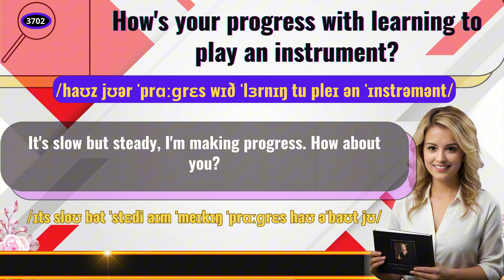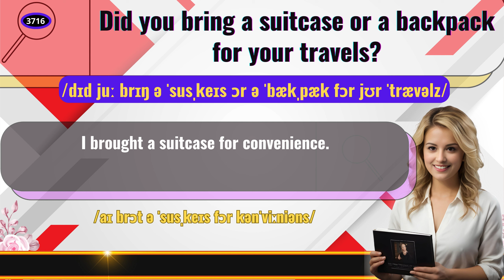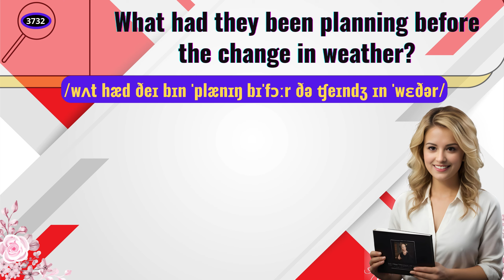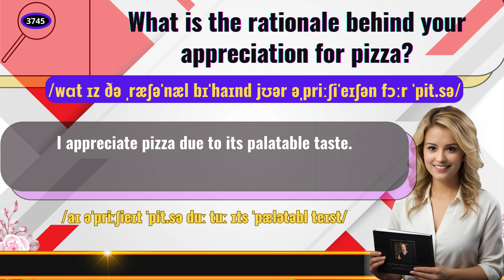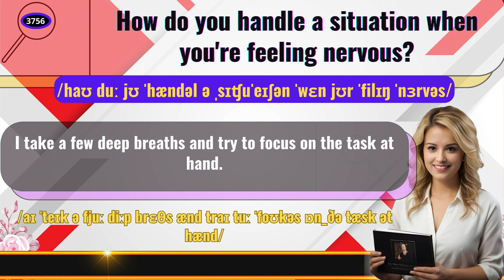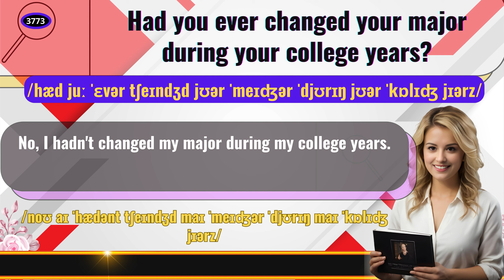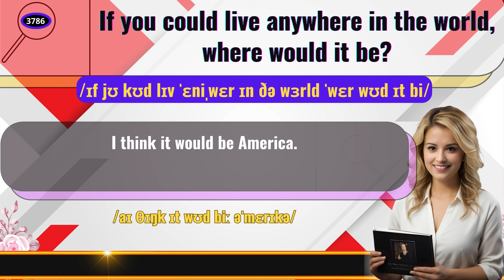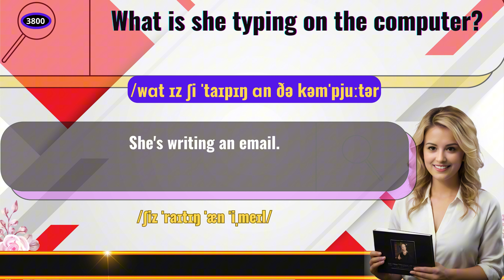Easy English Q&A for Beginners Part 52 | Learn English UK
1. English Speaking Practice Easy for Beginners | Question and Answer
 2. Basic English Questions and Answers for Beginners Part 1
3. Top 10.000 Most Common English Sentences You Must Know | Learn English UK
4. 4000 Most Common Questions and Answers in English | 1 Question - 5 Answers | Learn English UK